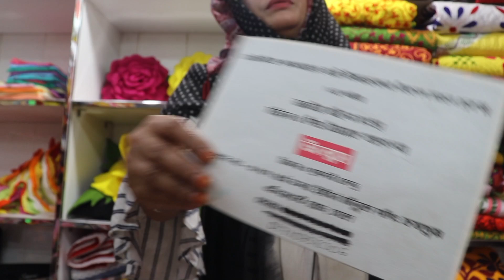পাগল করা ডিজাইনের ফুলকারি নকশীকাঁথা ডিজাইন ও দাম ll Nokshi Katha design price 2022